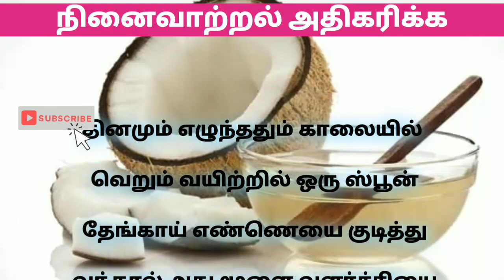நினைவாற்றலை அதிகரிக்க tips 2 | Health Tips | மூளை வளர்ச்சி அதிகரிக்க Tips |பாட்டி வைத்தியம்